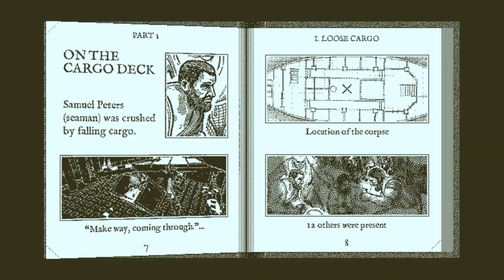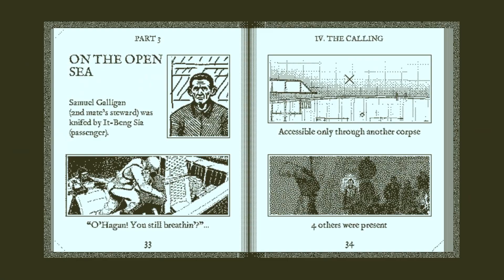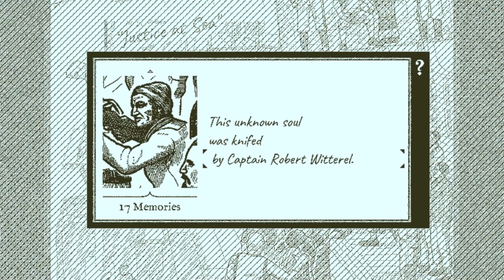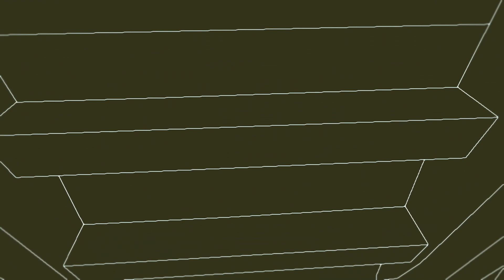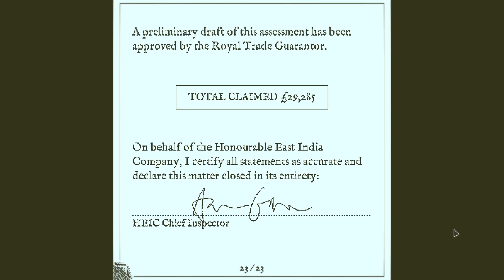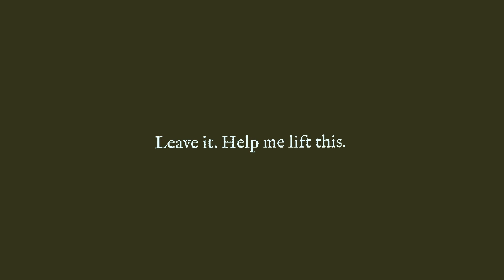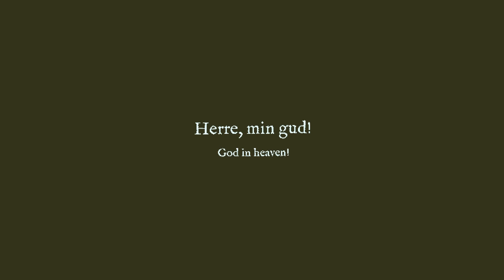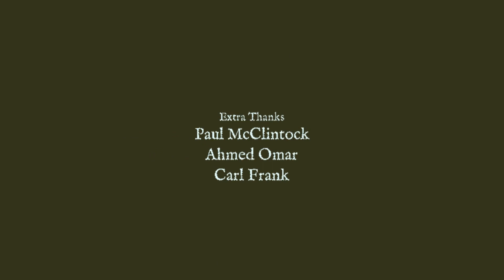Put to Rest [Obra Dinn | Ep 10 (Final)]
May they rest in peace. Or... pieces in some cases. Many, many pieces...